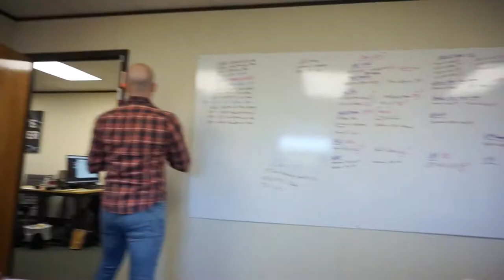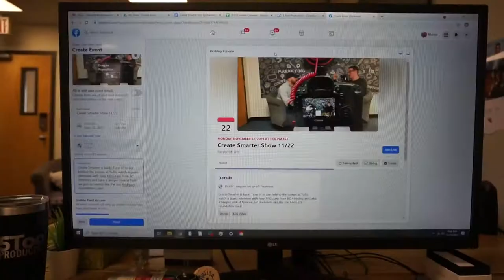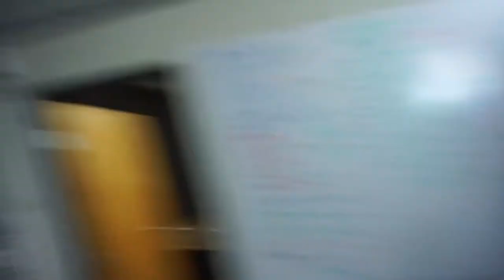Day in the Life: Marisa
Want to know what a day in the life of a video content producer & social media manager is like?

Watch as Marisa takes you through a day in her life!